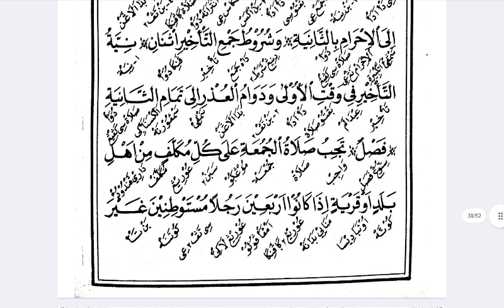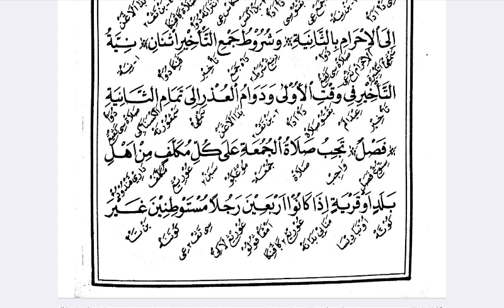Matan Syarif 18 | Shalat Qoshor & Jamak Bagi Musafir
🔔 Klik untuk mendapatkan update khazanah fikih Islam dan faedah dari Fiqhgram.